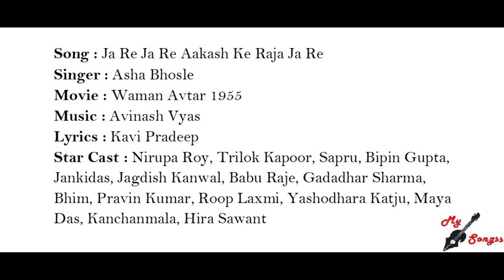Ja Re Ja Re Aakash Ke Raja Ja Re, Movie : Waman Avtar 1955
Song : Ja Re Ja Re Aakash Ke Raja Ja Re
Singer : Asha Bhosle
Movie : Waman Avtar 1955
Lyrics : Kavi Pradeep
Star Cast : Nirupa Roy, Trilok Kapoor, Sapru, Bipin Gupta, Jankidas, Jagdish Kanwal, Babu Raje, Gadadhar Sharma, Bhim, Pravin Kumar, Roop Laxmi, Yashodhara Katju, Maya Das, Kanchanmala, Hira Sawant